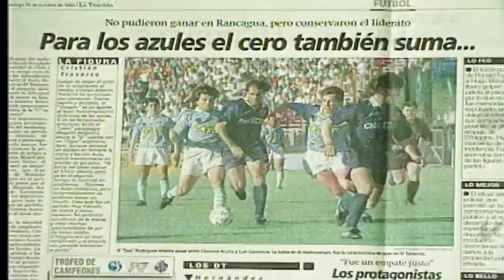Viva el Lunes - Primer Capítulo (1995)